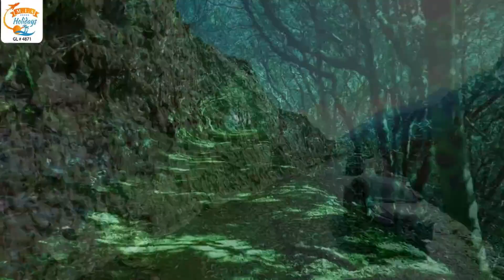Naran | Hunza | Islamabad | Pakistan Tour | Northern Areas | M.I.A Holidays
𝐍𝐀𝐑𝐀𝐍, 𝐇𝐔𝐍𝐙𝐀, 𝐈𝐒𝐋𝐀𝐌𝐀𝐁𝐀𝐃
06 NIGHTS | 07 DAYS

𝐏𝐚𝐜𝐤𝐚𝐠𝐞 𝐈𝐧𝐜𝐥𝐮𝐝𝐞
✅ 02 Nights Stay At Naran in 3/4* Star Hotel
✅ 03 Nights Stay At Hunza in 3/4* Star Hotel
✅ 01 Night Stay At Islamabad in 3/4* Star Hotel
✅ Daily Breakfast In Naran, Hunza, Islamabad Included
✅ Full Day Car with Driver Without Fuel, Toll & Taxes Included
✅ Jeep Included

𝐆𝐫𝐚𝐧𝐝 𝐓𝐨𝐭𝐚𝐥: 𝟒𝟗,𝟗𝟗𝟗/- 𝐏𝐤𝐫 𝐏𝐞𝐫 𝐏𝐞𝐫𝐬𝐨𝐧 𝐨𝐧 𝐐𝐮𝐚𝐝 𝐒𝐡𝐚𝐫𝐢𝐧𝐠 𝐁𝐚𝐬𝐢𝐬

𝐀𝐭𝐭𝐫𝐚𝐜𝐭𝐢𝐨𝐧𝐬 & 𝐒𝐢𝐠𝐡𝐭𝐬𝐞𝐞𝐢𝐧𝐠𝐬
Naran Valley, Saif Ul Muluk Lake, Saif Ul Muluk National Park, Baltit Fort, Attabad Lake, Altit Fort, Shah Faisal Mosque, Pakistan Monument, Margalla Hills

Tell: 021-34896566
Address: Suite # 106, 1st Floor, Iconic Trade Center, Bahadurabad, Karachi